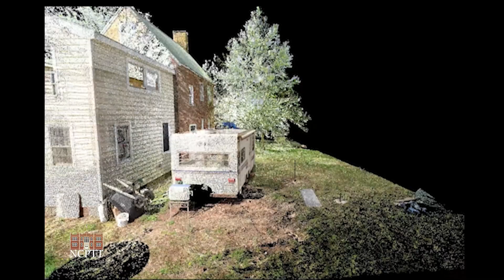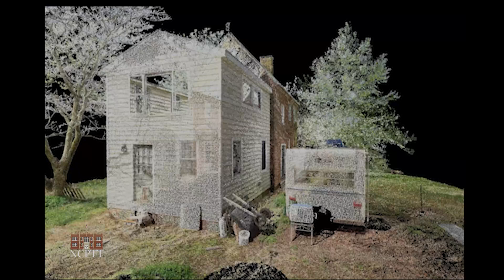Leverton House - Maryland Flythrough Tour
Jacob and Hannah Leverton were Quaker abolitionists and agents of the Underground Railroad. Their home served as a sanctuary and stopping ground for those seeking freedom from slavery during the 1840s and 1850s. However, in January 1858, they were exposed after helping a battered young girl escape her owner. Jacon soon died afterwards and their son Arthur, along with their neighbor free-black Daniel Hubbard, had to run away to escape an angry mob. The Leverton House is part of the National Park Service Network To Freedom Underground Railroad Trail and the Harriet Tubman Underground Railroad Byway. Honoring the efforts of the Laverton’s and their neighbors, Jonah and Esther Kelley and Daniel Hubbard who provided a safe haven for those who were enslaved.

This video is in collaboration with Preservation Maryland.
Click the link for more information about the Network to Freedom trail

In the Temple Garden